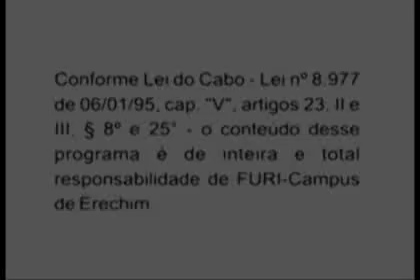245ª e 251ª Expressão Universitária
- Diretores fazem avaliação do ano e traçam perspectivas para 2014